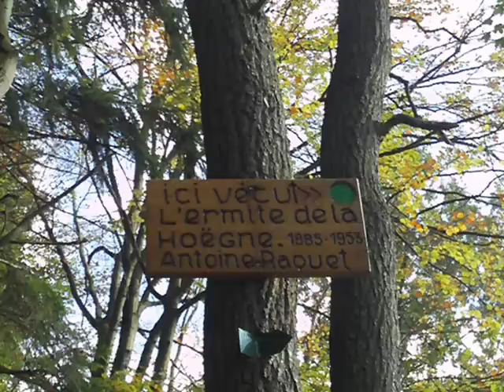Juri Camisasca - Tocchi terra tocchi Dio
Da: Arcano Enigma, 1999

Foto e video by Jeannine Renaux